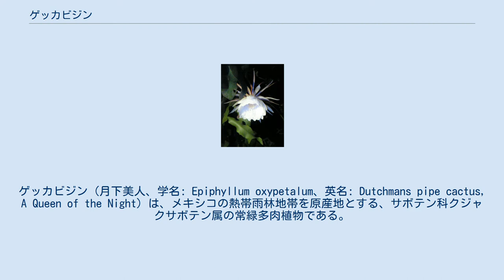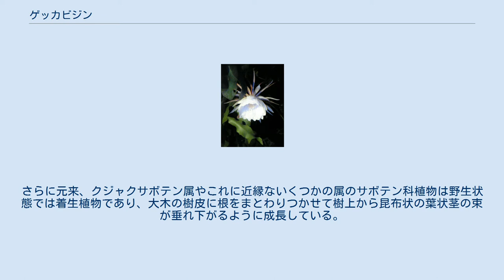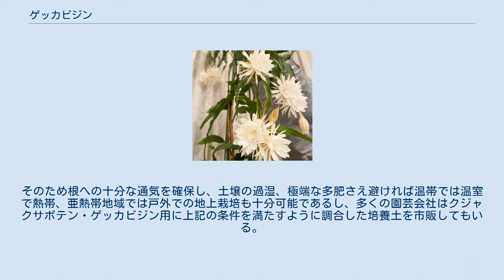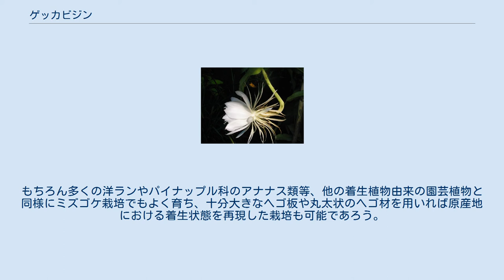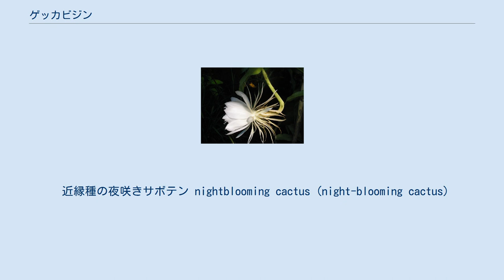ゲッカビジン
ゲッカビジン（月下美人、学名: Epiphyllum oxypetalum、英名: Dutchmans pipe cactus, A Queen of the Night）は、メキシコの熱帯雨林地帯を原産地とする、サボテン科クジャクサボテン属の常緑多肉植物である。
日本で多く流通しているクジャクサボテン属（Epiphyllum属）には交配種が多いが、これは原産地からそのまま導入された原種である。
絶滅のおそれのある野生動植物の種の国際取引に関する条約（通称: ワシントン条約）の附属書IIの適用対象である。
 葉状茎の丈が1mから2mにまで達するとつぼみの形成が見られる。
花は、夜に咲き始め翌朝までの一晩でしぼみ、めしべに他家受粉が起きなければ散ってしまう。
花冠は20-25cm程度であり、白い。
香りが強いこと、夜間開花すること、小型哺乳類の訪花に耐える強度を持つこと、花粉と花蜜が虫媒花よりも多いこと、それらは生態学的に送粉シンドロームのコウモリ媒花の特徴に一致する。
これは原産地の新大陸の熱帯地域において花蜜食・花粉食を示す一部のヘラコウモリ科の小型コウモリ類媒介受粉への適応と考えられている。
 ゲッカビジンは日本での栽培下では6～11月に咲き、この季節に株の体力が十分に回復すれば2～3ヵ月後にもう一度咲くことができる。
つぼみは初期は垂れ下がっているが開花直前になると自然に上を向いて膨らみ、夕方に芳香を漂わせはじめる。
これもコウモリがホバリングをしながらやや下を向き、舌を伸ばして花蜜と花粉を摂食する行動との共進化と考えられている。
 開花中の花、開花後のしぼんだ花ともに食用にでき、咲いている花は焼酎につけると保存できる。
台湾ではスープの具として使われる。
 茎のほとんどは昆布状の扁平な葉状茎になっており、またしばしば株元から細長い鞭状の茎を伸ばす。
葉状茎の縁は波打っており、その凹部のくぼんだ点に産毛状に退化した刺（これが真の葉）を持つ刺座（サボテン科特有の点状にまで短縮した短枝）が位置する。
成長点はここと茎頂にあり、これらの箇所から新しい茎（長枝）やつぼみが生じる。
 古くから日本に普及していた株は、原産地から導入されたたった1つの株から挿し木や株分けで増やされた同一クローンであり、受粉に際して自家不和合性を示す特性があるため人工授粉してもほとんど果実が実ることはなかった。
しかし1980年代に東京農業大学の研究グループが原産地から野性の別のクローンを持ち帰り、増殖、普及させたため今日では複数のクローンが幾つもの園芸業者によって国内流通しており、これらの間でコウモリに代わって人間が人工授粉してやれば容易に成熟した果実が得られる。
成熟した果実は表面が赤く内部の果肉は白くて黒い胡麻状の種子が数多く散在し紡錘形で大きく、近縁種である同じ熱帯雨林原産の着生サボテンであるドラゴンフルーツに似た外見を持ち甘い。
そのため古くから日本で栽培されてきたもの以外のクローンを園芸業者が販売する際、家庭用果樹として宣伝し「食用月下美人」の商品名をつけることが多い。
 水や窒素肥料を与えすぎると栄養成長に偏った成長となり有性生殖が抑制されるので株だけ大きくなってつぼみをつけないことがあるため、やりすぎに注意する。
さらに元来、クジャクサボテン属やこれに近縁ないくつかの属のサボテン科植物は野生状態では着生植物であり、大木の樹皮に根をまとわりつかせて樹上から昆布状の葉状茎の束が垂れ下がるように成長している。
そのため樹皮を伝う雨水、樹皮に生えたコケ類、樹の股や洞に溜まった腐植質などから水分や肥料分を摂取しているためそもそも生理的に多肥多湿には強くなく、根ぐされを起こす危険もある。
 ただ、ゲッカビジンなどクジャクサボテン類の根は樹上の樹の股や洞や岩山の割れ目に溜まったの腐植質やそこに形成された土壌にも深く根を下ろすことが多く同じ着生植物のラン科のカトレアなどと異なり、土壌に対してもかなりの適応力がある。
そのため根への十分な通気を確保し、土壌の過湿、極端な多肥さえ避ければ温帯では温室で熱帯、亜熱帯地域では戸外での地上栽培も十分可能であるし、多くの園芸会社はクジャクサボテン・ゲッカビジン用に上記の条件を満たすように調合した培養土を市販してもいる。
もちろん多くの洋ランやパイナップル科のアナナス類等、他の着生植物由来の園芸植物と同様にミズゴケ栽培でもよく育ち、十分大きなヘゴ板や丸太状のヘゴ材を用いれば原産地における着...